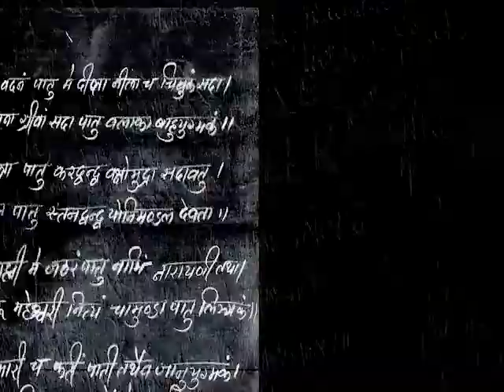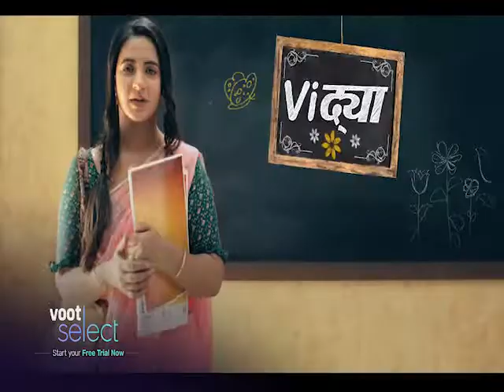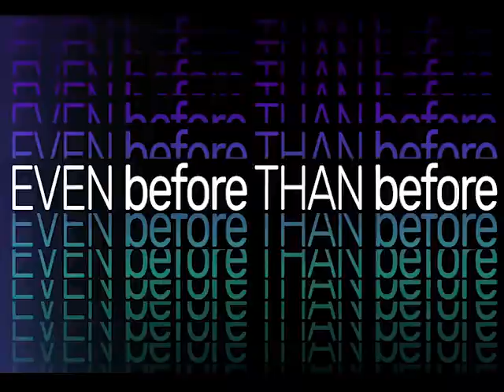Abhilasha - Ek astitvani - અભિલાષા એક અસ્તિત્વાની - Episode -33 & 35 - Recap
A perfect wife & a doting mother, Kokila has been nothing but massive support to her husband and two children. For Kokila, it’s all about the family. But is her sacrifice being valued by her loved ones? Or is she being taken for granted all because she's not fluent in English? Watch as Kokila embarks upon a journey of self-discovery with the help of her super supportive Daughter-in-Law!